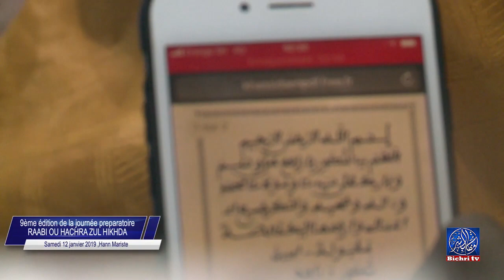Masrabu Chaafi Kourel Tazawudu Chubane 9e Ed. journée preparatoire RAABI OU HACHRA ZUL HIKHDA